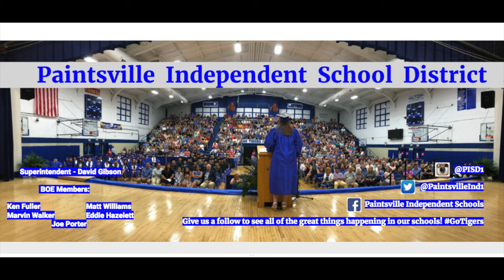PHS Principal Chuck Mcclure Announcements - 8-14-18